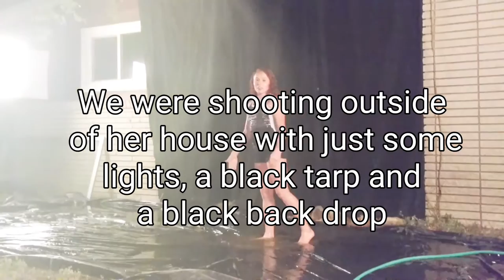WATER PHOTO SHOOT🌊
Snap: kenadi4242
Musical.ly: kenadi_beach